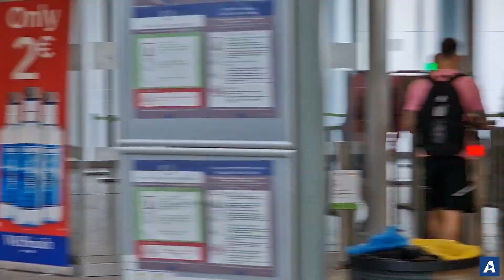Un grupo de aficionados despide al Celta en Peinador antes de jugar ante el Cádiz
📹 J.V. Landín